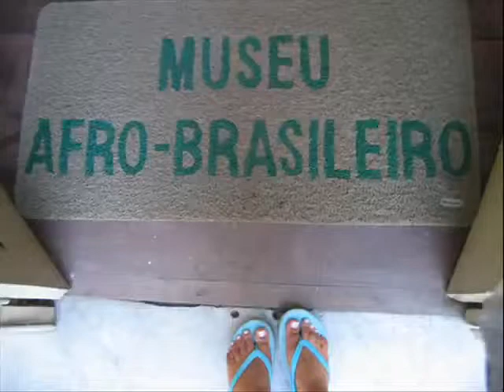Jorge Ben Ponta de Lana Africano Umbabarauma